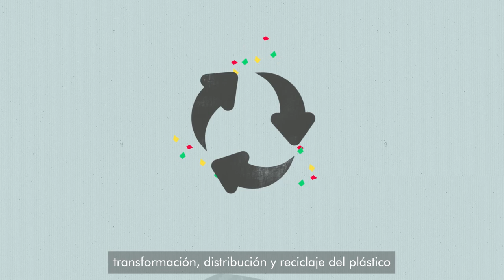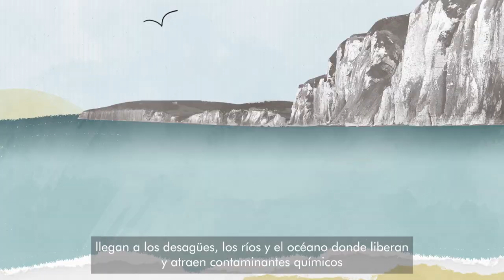🇪🇸 Contaminación de gránulos plásticos en el océano: Impacto devastado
Descubre el impacto devastador de la contaminación de gránulos plásticos industriales en nuestros océanos. Expertos revelan las consecuencias para la fauna marina y los ecosistemas. Toma medidas concretas para luchar contra esta contaminación. Únete a nuestra causa por un futuro sostenible.